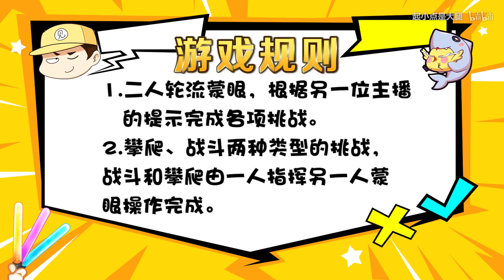【主播一起玩】03：苍天哥饶过谁？雷哥照样锤